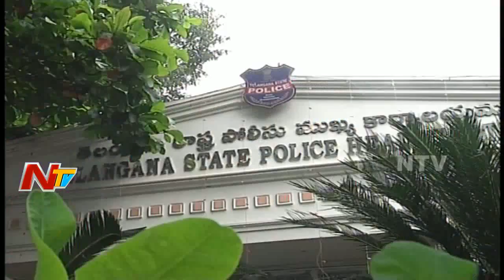Kancha Ilaiah Meets DGP Anurag Sharma Seeking Police Protection || NTVTelugu